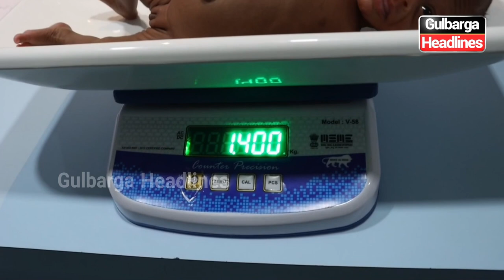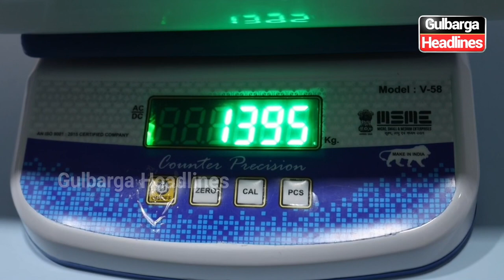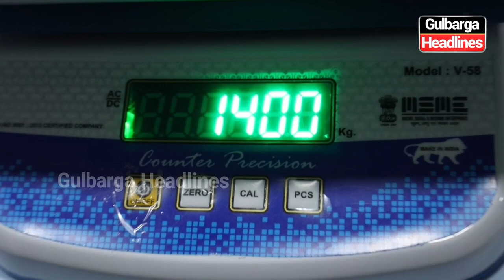600g Premature Baby Thrives at Sujani Hospital! Now 1500g and Healthy. Parents Appreciated Treatment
600g Premature Baby Thrives at Sujani Hospital! Now 1500g and Healthy. Parents And Family Appreciated Treatment And Care Given By Sujani Mother & Child Care Hospital, Gachimani Tower Opp Big Bazar Gulbarga